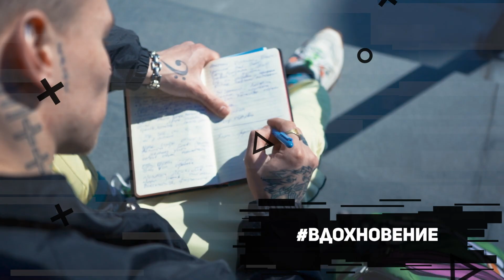Bright Life с NILETTO